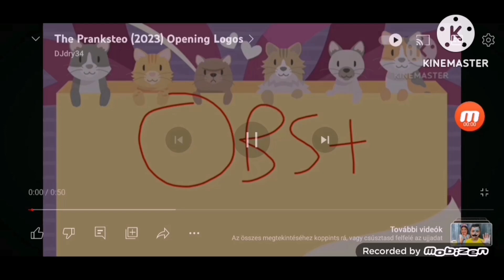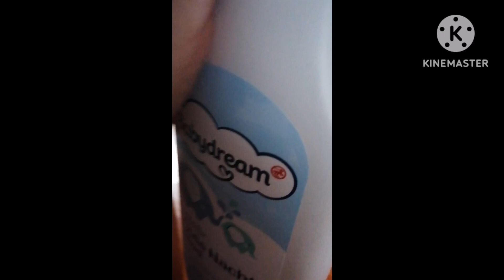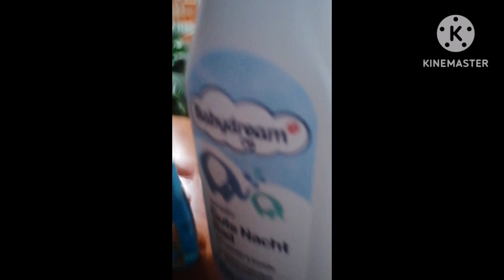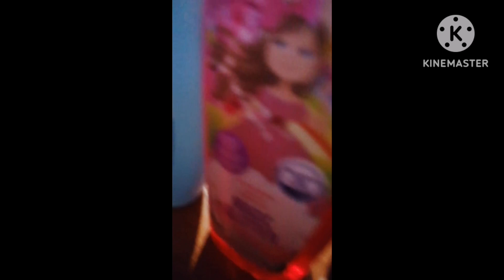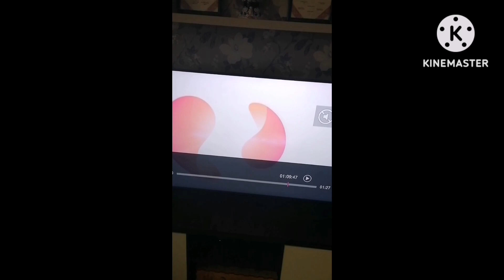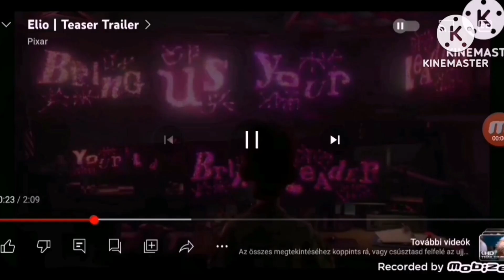The Adventures Of Shampoo (S01E02) A Shampoo Vacation